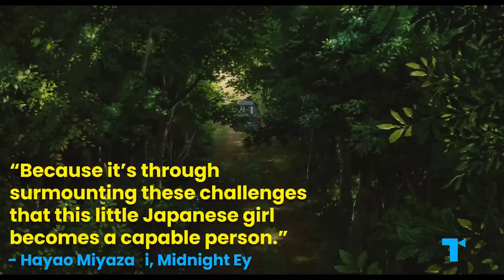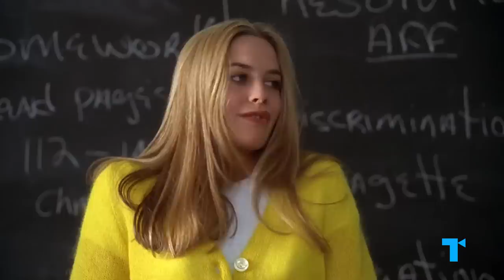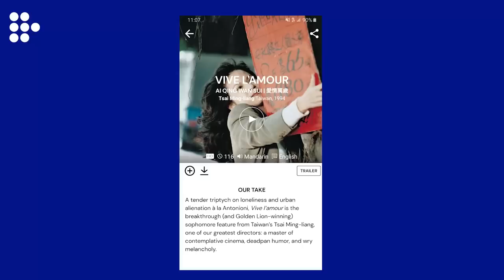The Strong Female Character Trope, Explained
Get a full month of MUBI FOR FREE (With the support of Creative Europe – MEDIA Programme of the European Union) | Whether she’s saving the day with her smarts or her physical strength, the Strong Female Character offers a fierce, independent answer to the damsel in distress. But this archetype who is, to some, a symbol of empowerment is to others a reductive cliche. Some regard her as too simplistic, little more than a marketing tool., rather than a welcome feminist corrective, resulting in characters that have been made so powerful—and so scrubbed of imperfections—that they lack any depth or development.  Here’s our Take on who the Strong Female Character really is, her powers and her pitfalls, and whether she can evolve.